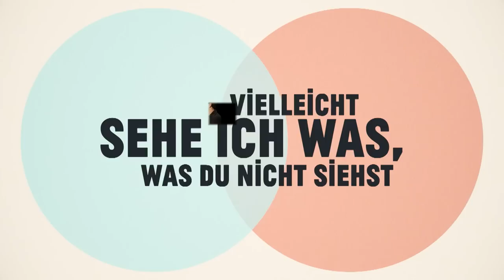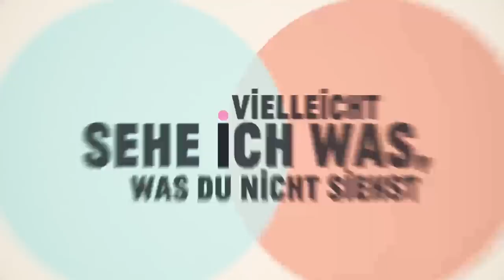Elyas M'Barek - Sieht Klaas wirklich die echte Britt? | Studiospiel | Late Night Berlin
"Vielleicht seh ich was, das du nicht siehst und das ist Britt (ja, die echte!), die eine feurige Diskussion zwischen einer Biene und einer Torte moderiert." Glaubt ihr nicht? Elyas M'Barek auch nicht.